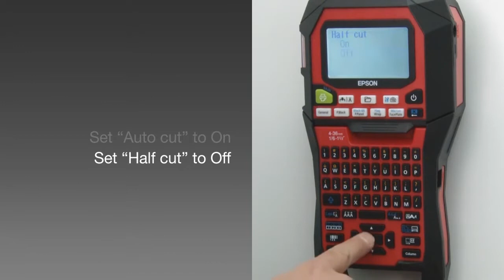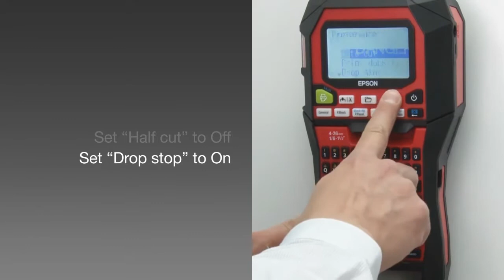Drop Stop and Pick & Print Features of Epson LW-PX700 Label Maker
The Epson LabelWorks PX LW-PX700 label maker is great for drop stop and pick & print labels